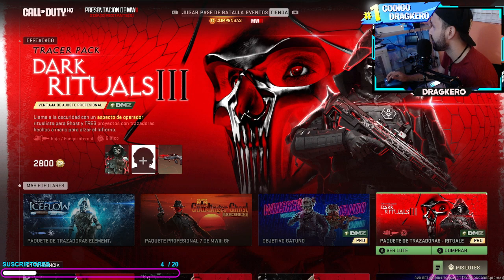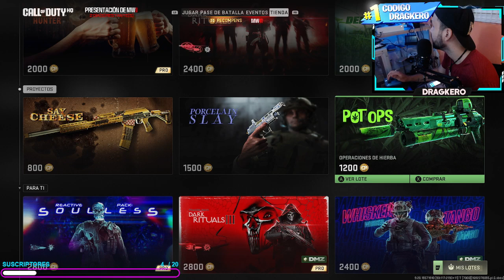ACTUALIZACION DE LA NUEVA TIENDA DE WARZONE 2.0 DEL DIA 18 DE AGOSTO